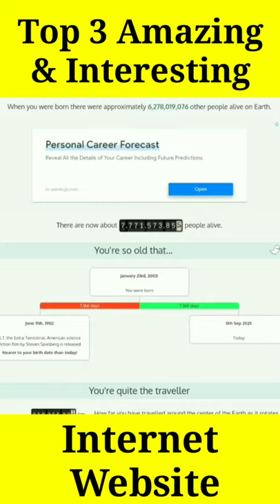Top 3 Amazing Websites On Internet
Top 3 Amazing Websites On Internet | Websites